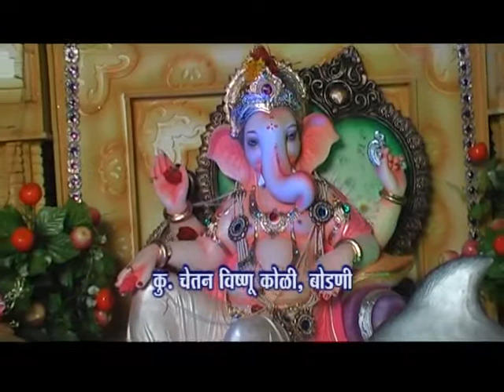Chetan Koli, Bodani